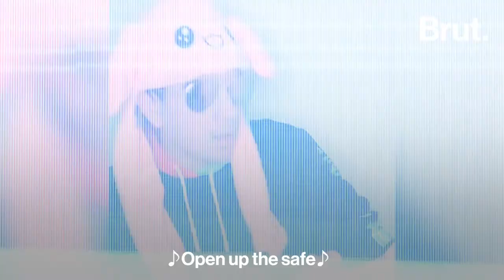Living with Dissociative Identity Disorder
Meet Art and Asher — two of at least 33 separate identities living within one body. Brut spoke with both of them about what it's like to live with DID, a disorder formerly known as "multiple personality disorder."